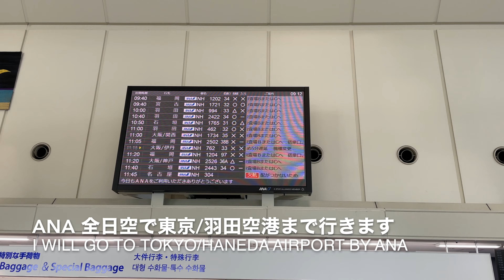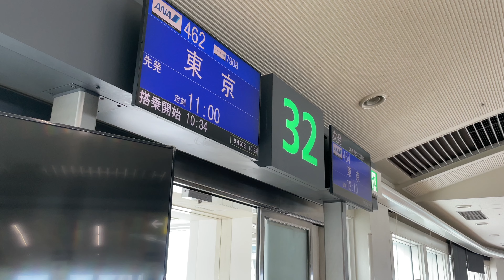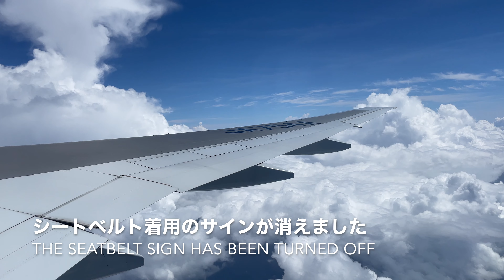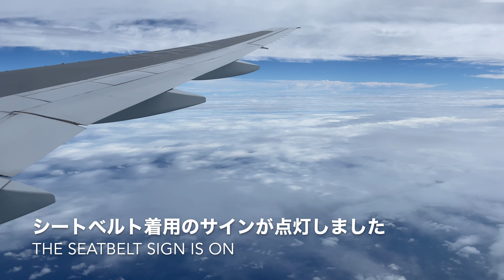ANA 全日空 B777-300 那覇ー羽田 搭乗レポ（ANAマイル修行 Part36）ANA B777-300 Okinawa/Naha to Tokyo Flight Report [4K]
ANA 全日空 B777-300（JA754A）
沖縄/那覇ー東京/羽田 NH462 2022/9/20 搭乗レポート
ANA ANA All Nippon Airways B777-300  (JA754A)
Okinawa/NAHA - Tokyo/HANEDA NH462 Flight Report

2022年 ANA「SFC」マイル修行の旅 ３６レグ
ANAの上級会員ステータス「SFC」スーパーフライヤーズを目指します。
目標はプラチナ会員の50,000ptです。実際に達成できるかはわかりませんが、こちらで経費（航空券代）やプレミアムポイントについても記載しますので、ご参考になれば幸いです。
搭乗日：2022/9/20
区間：沖縄/那覇（OKA）ー東京/羽田（HND）
航空券代：10,510円（累計：386,850円）
プレミアムポイント：1,476pt ＋（キャンペーンポイント）1,476pt＝2,952pt
（累計：49,909pt　目標達成まで残り91pt）
搭乗回数：36回